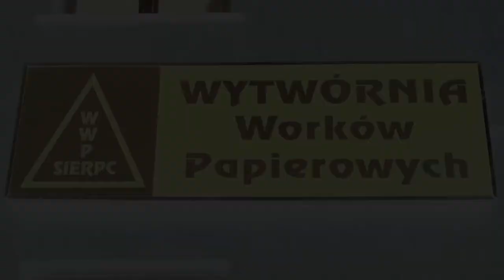The Paperbag People Trailer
Sceniczny debiut The Paper Bag People podczas koncertu Neo Retros